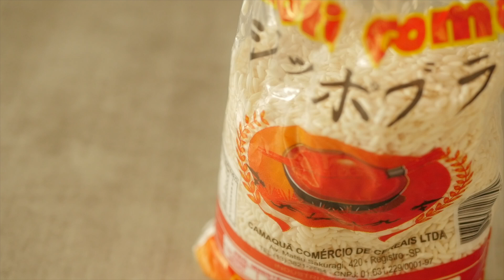Como fazer Ohagi ou Botamochi (How to make Ohagi or Botamochi)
Receita inspirada no anime Sōsei no Onmyōji

Rendimento:
  4 Anko ohagi
  4 Kinako ohagi
  4 Gergelim ohagi

Ingredientes:

1 copo de arroz mochigome (glutinoso)
1  1/3 copo de água

Coberturas:
Anko ohagi:

Kinako ohagi
2 colheres de sopa de kinako (farinha de soja torrada)
1 colher de sopa de açúcar

Gergelim ohagi
2 colheres de sopa de gergelim torrado
1 colher de sopa de açúcar

1 copo = 240 ml
1 colher de sopa = 15 ml
1 colher de chá = 5 ml

Parallel - Helmut Schenker
Sentient - Gavin Luke

Inspired by anime Twin Star Exorcists

Servings:
  4 Anko ohagi
  4 Kinako ohagi
  4 Sesame ohagi

1 cup mochigome rice (glutinous rice/sweet rice)
1  1/3 cup water

Kinako ohagi
2 tbsp kinako (roasted soybean flour)
1 tbsp sugar

Sesame ohagi
2 tbsp sesame seeds (toasted)
1 tbsp sugar

1 cup = 240 ml
1 tbsp = 15 ml
1 tsp = 5 ml

Parallel - Helmut Schenker
Sentient - Gavin Luke